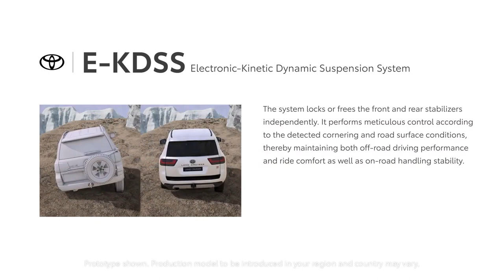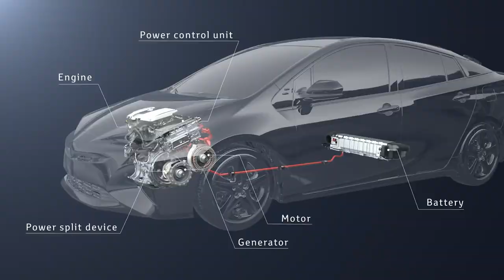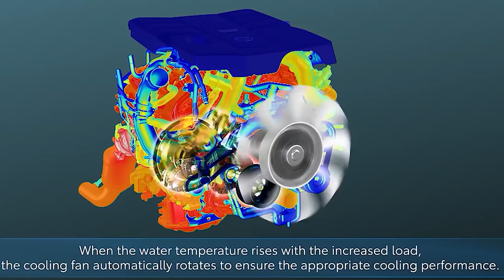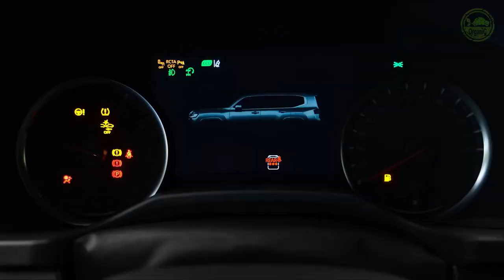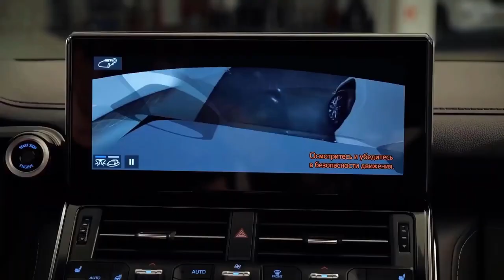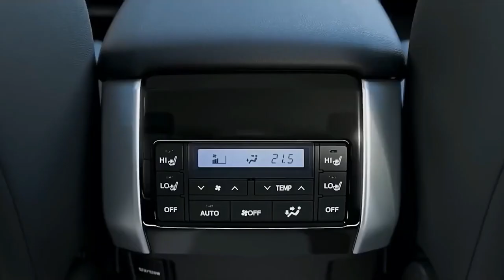Toyota Land Cruiser Prado Arriving In The US In 2025!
Toyota has been eager about getting back to full sales form this year after a challenging 2022, and they are addressing the delivery issues in the greatest way possible by launching a frenzy of new products.

Despite the fact that they brought the 2024 Tacoma mid-size pickup truck superstar to America at the end of the first half of the year, complete with a host of technical and aesthetic innovations like the 326-hp i-Force Max hybrid powertrain and the brand-new Trailhunter trim, among others, they are not at all done with their work. In fact, people in Europe should be ready for the upcoming arrival of the second-generation C-HR crossover SUV, which may have an entirely different design from its forerunner.

The renowned off-road Toyota nameplate, the Land Cruiser, is making a brief comeback in the US, which is one of the nicest pieces of news to have hit the country recently. We were intrigued by the fact that the Old Continent announcement used the same teaser idea, which included a collection of historic Land Cruiser insignia, and it made us wonder if America and Europe would both get the same Land Cruiser model. That suggests Toyota will launch the replacement for the J150-based Land Cruiser Prado in both regions, not the current J300 Land Cruiser offered in the Middle East or at home in Japan, in accordance with our thoughts, which are in line with rumor mill theories.

Since 2002, when the Toyota Land Cruiser Prado reached its third generation, the vehicle has remained on the same basis. A new frame will be used by the mid-size 4x4 SUV as it enters its fifth generation. Yes, Toyota's mid-size 4x4 SUV will continue to be built with a body-on-frame, unlike the Land Rover Discovery or Defender.

The TNGA-F platform, which made its debut in the Land Cruiser 300 in 2021, will support the next-generation Prado. The Toyota Tundra, Toyota Sequoia, and Toyota Tacoma all ride on the TNGA-F and are all offered as hybrid vehicles, either as standard equipment or as an option.

Toyota made the Land Cruiser lighter by 200 kg (441 lbs), and it's likely to make the Prado lighter by any means necessary. The following-generation Land Cruiser Prado might have aluminum body panels as a result. It is possible that the hood, doors, mudguards, roof, and tailgate will be made of aluminum like the flagship SUV. Likewise these changes may enhance stability at high speeds and weight distribution. The corporation might think about shrinking the fuel tank in light of the advances in fuel efficiency and the range benefit provided by electrification.

Increased body rigidity and enhanced on-road handling are expected as a result of the redesigned frame. A brand-new double-wishbone front suspension and multi-link rear suspension are most probable features of the next-generation off-road vehicle. Most likely, a limited-slip differential and a full-time four-wheel drive system will come standard. The driver should be able to move between high and low gear ratios more quickly with an upgraded electronic transfer case. There ought to be an option for an electric locking rear differential to increase traction.

The next-generation Prado, the all-new Land Cruiser 250, will be about 4,950 mm long, 1,980 mm wide, and 1,870 mm tall. The current model (5-door variant) measures 4,825 mm long, 1,885 mm wide, and 1,835 mm/1,850 mm tall as a point of reference. Our expectations for a spacious third row of seats are increased by the extra 125 mm length!

Toyota wants to make sure that every model in its lineup is at least partly electric, unlike many of its competitors who want to switch over to all-electric cars by the end of the decade.